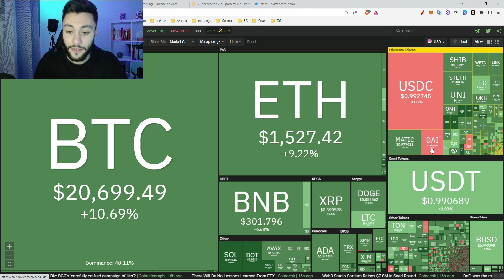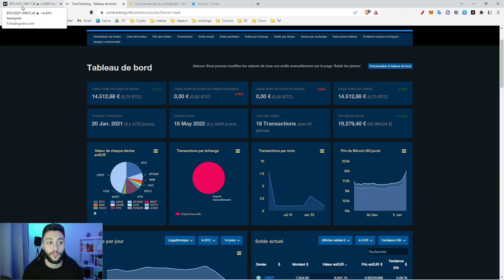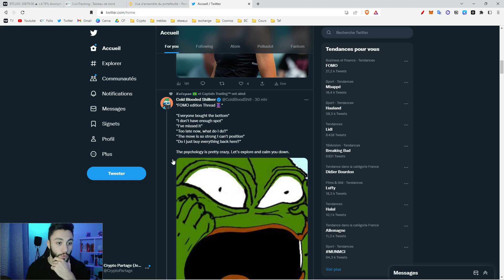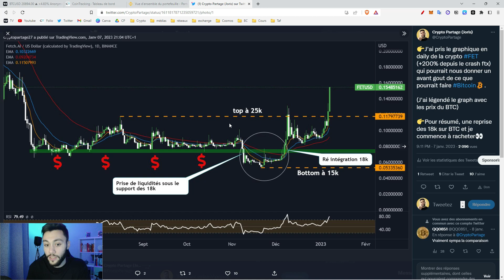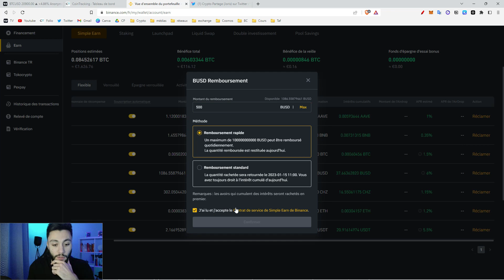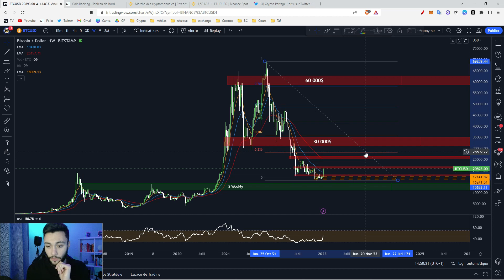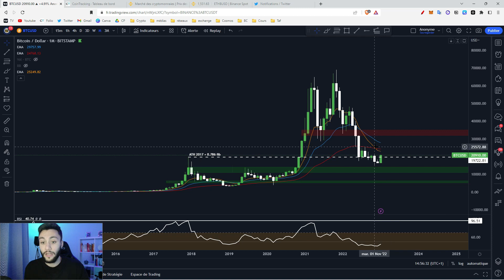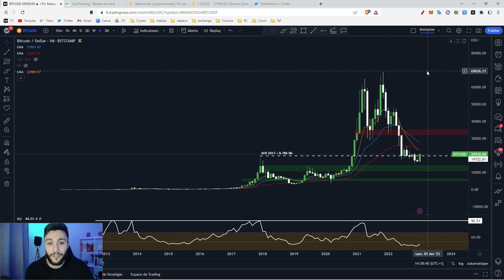BITCOIN : PERSONNE NE S'Y ATTENDAIT ! (+30%!), QUE FAIRE ? Je vous PARTAGE MON PLAN🔥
Timecode :

00:00 - Intro
01:22 - Mon portefeuille
03:09 - Analyse du pump
06:27 - Mon plan
10:13 - Mes achats
13:51 - Clarification